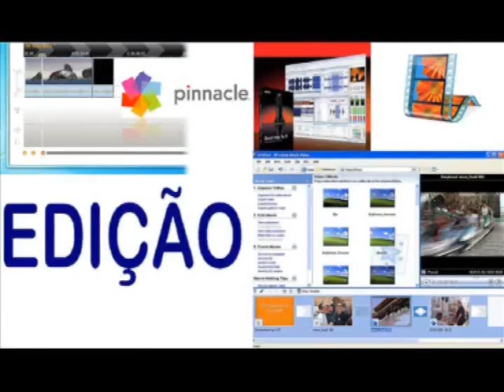LEITURA DA LEI NUMERO 7.853 ARTIGO 9º DE 24 DE OUTUBRO DE 1989.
Art. 9º A Administração Pública Federal conferirá aos assuntos relativos às pessoas portadoras de deficiência tratamento prioritário e apropriado, para que lhes seja efetivamente ensejado o pleno exercício de seus direitos individuais e sociais, bem como sua completa integração social.

        § 1º Os assuntos a que alude este artigo serão objeto de ação, coordenada e integrada, dos órgãos da Administração Pública Federal, e incluir-se-ão em Política Nacional para Integração da Pessoa Portadora de Deficiência, na qual estejam compreendidos planos, programas e projetos sujeitos a prazos e objetivos determinados.

        § 2º Ter-se-ão como integrantes da Administração Pública Federal, para os fins desta Lei, além dos órgãos públicos, das autarquias, das empresas públicas e sociedades de economia mista, as respectivas subsidiárias e as fundações públicas.

MUSICA  EDITADA : Hino Nacional Brasileiro   Instrumental .
LOCUÇÃO  :   VINÍCIUS   FRENEDA  MEDEIROS .
LOCUÇÃO   DE  APOIO  :  MARÍZA     FRENEDA MEDEIROS .